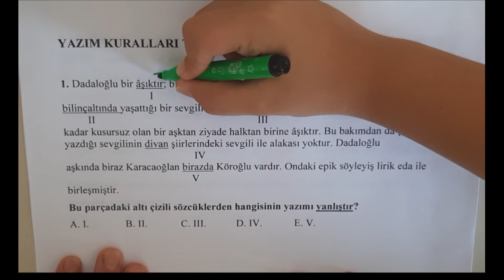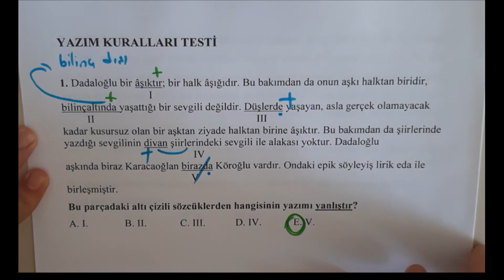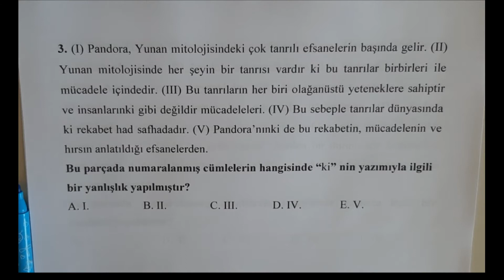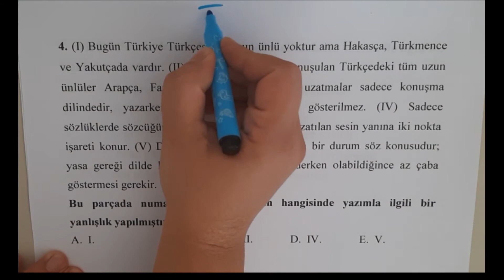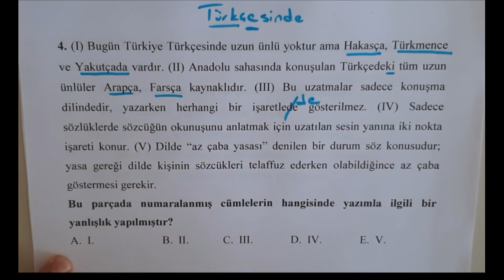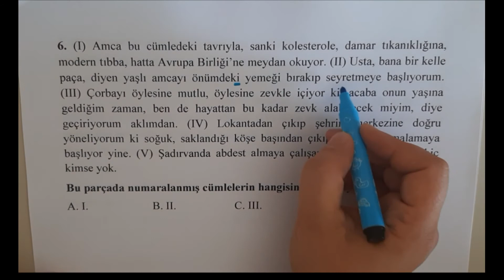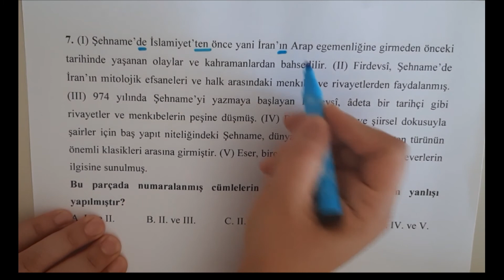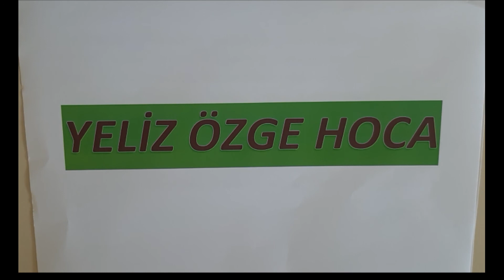YAZIM KURALLARI ÖSYM TARZI TEST ÇÖZÜMÜ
HERKESE MERHABA!
YAZIM KURALLARI KONUSUNU ÜÇ AYRI VİDEODA ANLATTIKTAN SONRA UYGULAMALI SORU ÇÖZÜMÜ YAPTIK.
SIRADA ÖSYM TARZI SORU ÇÖZÜMÜ VAR.
HER SINAVDA KESİNLİKLE SORULAN BİR KONU. İZLEMENİZİ TAVSİYE EDİYORUM.